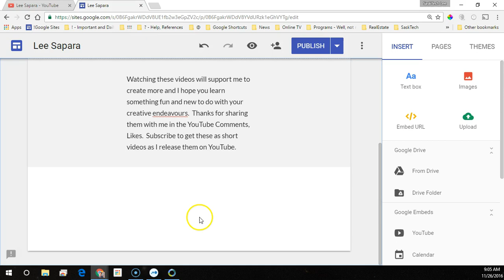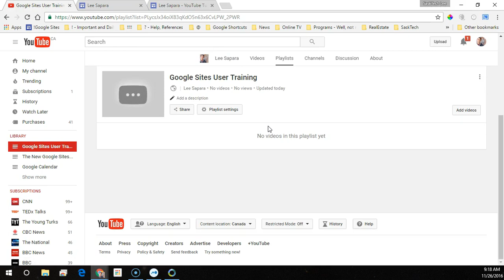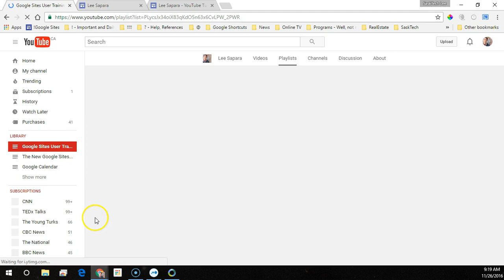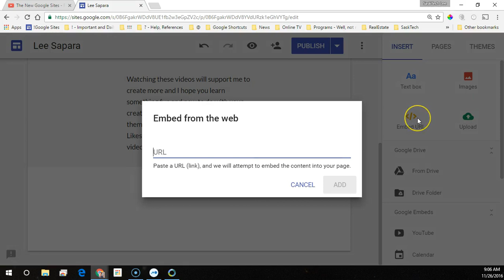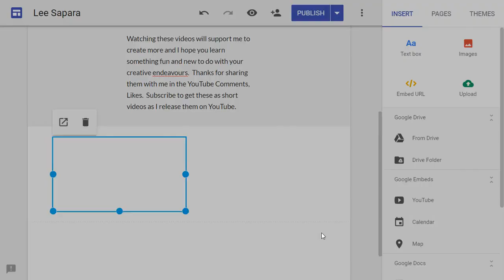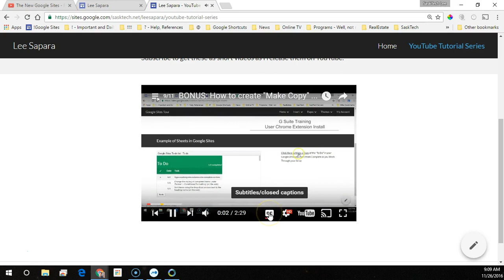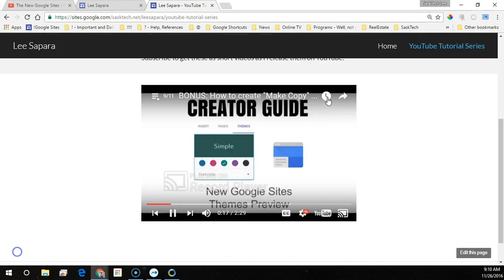Create and Add a YouTube Playlist to the New Google Sites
In this video I will show how to make a YouTube Playlist and embed it on to the New Google Sites.

From the Playlist Menu on your YouTube Channel
Copy the Playlist URL
In the New Google Site go to the page you want to insert the playlist.  Click Insert, Click Embed and past the YouTube URL